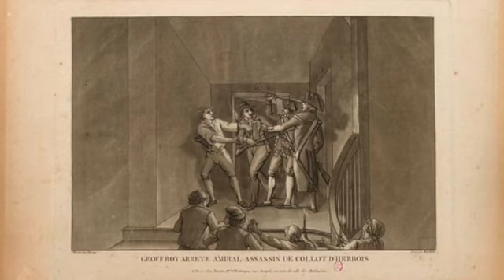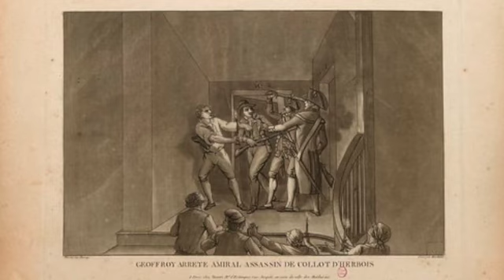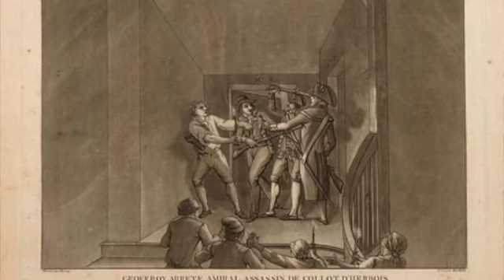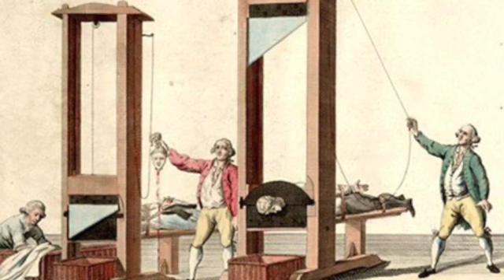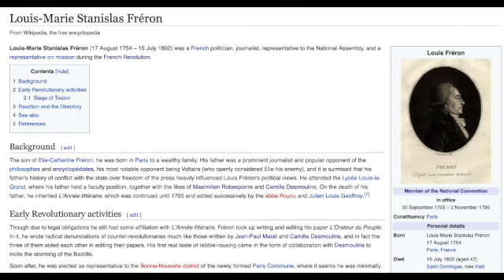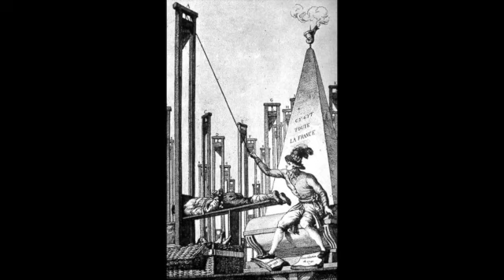Thomas Carlyle - French Revolution (Pt.19) Thermidor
0:00 The Gods are Athirst
9:03 Danton, No Weakness
16:33 The Tumbrils
23:09 Mumbo-Jumbo
28:11 The Prisons
30:21 To Finish the Terror
36:15 Go Down To...